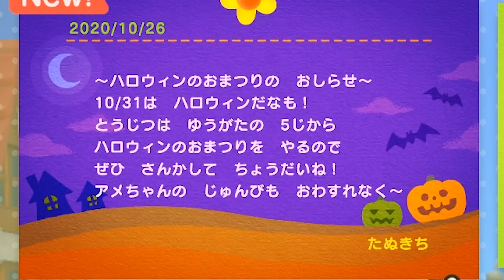【カズ森】１週間ぶりにログインしたら大変なことに…あつまれどうぶつの森 PART197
自分は１ヶ月ぶりにログインしたら…
それはもう雑草がたくさんありました(汗
明日はハロウィンということで、息子が明日あつ森でハロウィンだよと
いいながら保育園にいきました。

息子よその前に、あつ森でアメ玉買ったのか…
父はそこが心配だｗこっそり買っておいてあげよっと。

〒107-6228
カズさん宛